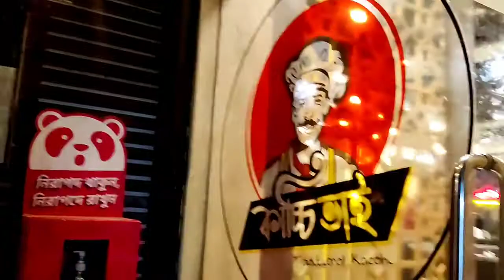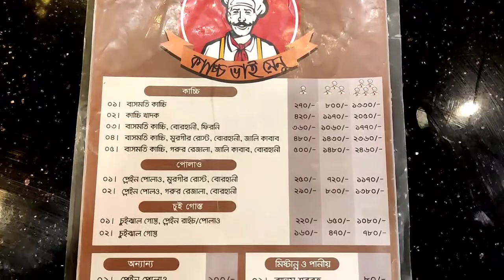আজ উত্তরায় ১১ নম্বর সেক্টরের কাচ্চি ভাই বিরিয়ানি খেতে চলে আসলাম